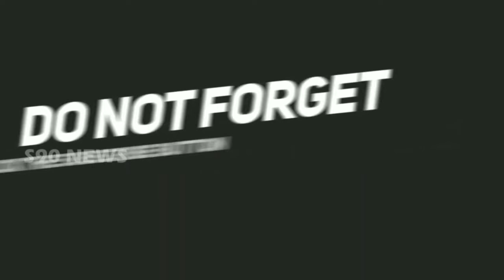KARIMNAGAR|| Jammikunta lo 84th roju BJP Adhvaryamlo Annadhana Karikramam S90NEWS || 16/06/20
ammikunta lo 84th roju BJP Adhvaryamlo Annadhana Karikramam

ప్రతి పదం ప్రజల పక్షం